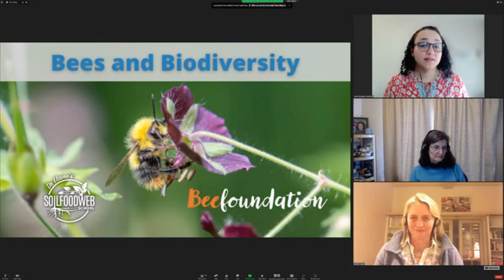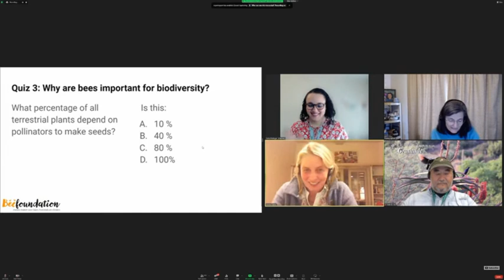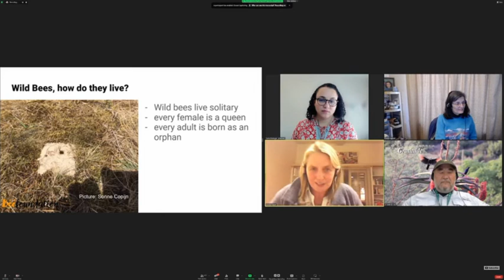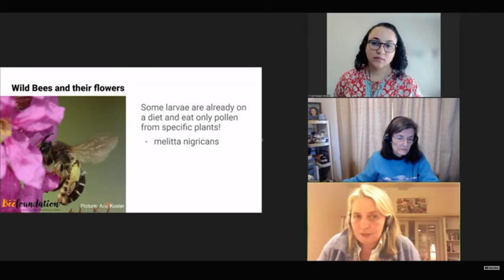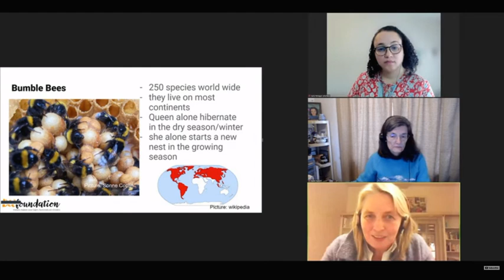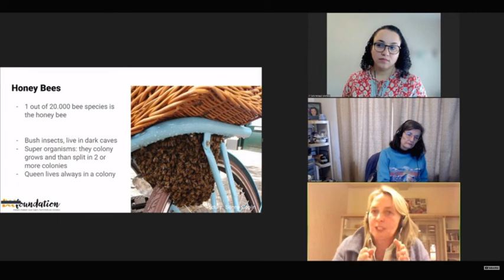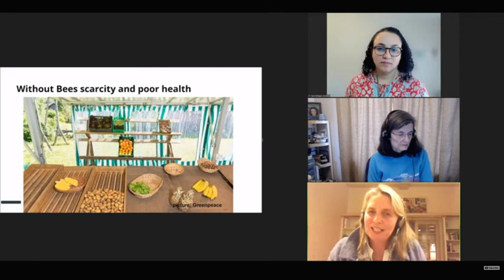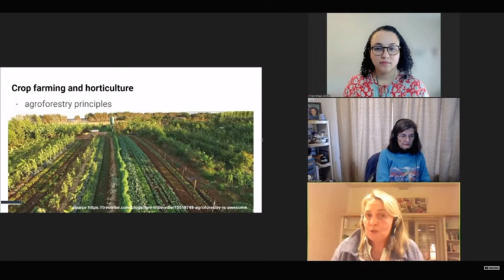У Элейн Ингхам. Новое для урожая. О опылителях растений.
У Элейн Ингхам новый семинар. О насекомых опылителях.  От лучших специалистов из Голландии изучающих сотни видов пчел и других наших помощников.
И я, как всегда, знакомлю вас со своими мыслями о почвенной биологии из своих книг.
-«… Так кто лучший опылитель в моем саду?
В процессе эволюции деревья миллионы лет совершенствовались и приспосабливались к меняющемуся климату вместе с пчелами и другими насекомыми­опылителями. Все знают, что гибриды выживают лучше, поэтому большинство растений не могут опыляться своей собственной пыльцой: ее кто-то должен перенести с одного сорта на другой. Всегда какое-то одно насекомое доминирует в опылении. Для большинства растений — яблони, груши, сливы, вишни, смородины и крыжовника — доминируют медоносные пчелы, живущие на пасеках. Сейчас пасек мало, поэтому надо заботиться и о диких пчелах.
В своем саду я встречаю шмелей, поэтому под яблоней высаживаю окопник, он привлекает их все лето. Основа колонии — матка шмеля, она весной находит себе нору мышки, создает ячейку из воска и откладывает там яйца. Молодые шмели, которые появились из личинок, собирают мед и пыльцу с разных растений сада, особенно с ягодников. Самки больших размеров появляются в августе и зимуют в почве. Старая матка умирает после того, как вырастила потомство новых шмелей, а в ее гнезде заводятся жучки, которые поедают старое гнездо с остатками меда и воска. Мыши туда уже не возвращаются.
Внуки прочитали умные книги и сделали специальные домики для шмелей, закопали их в рыхлый перегной под яблоней и вставили в домики длинные трубочки диаметром 2 см. Самки шмелей их исследовали и поселились в сухих теплых домиках, обложенных мхом, сверху накрытых пленкой от дождя. Встречаю я и норки одиночных земляных пчел, среди них можно встретить Андрену магну — это вымирающий вид, который занесли в Красную книгу. Андрены строят глубокие норки, делают соты из земли, цементируя ее клейкой слюной, как ласточки под крышей моего дома, а затем, как и шмели, трудятся все лето, опыляя сад; старая матка осенью погибает. Зимуют только вновь народившиеся молодые матки.
В саду я на свободных местах постоянно подсаживаю фацелию, укроп, кинзу, тмин, в саду растут и аборигены — душица, зверобой, тысячелистник, поэтому у меня завелись и другие земляные пчелы — рофиты. Они летают недалеко, не дальше 100 м, и опыляют только мой сад. А вот осы могут покусать ребенка, если разворошить их гнездо, но земляные пчелы на человека не нападают.